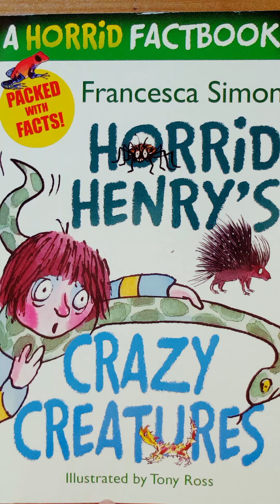A horrid factbook crazy creatures - page41~page54